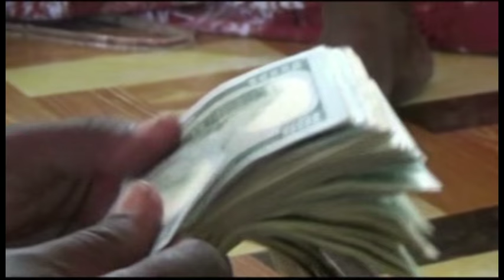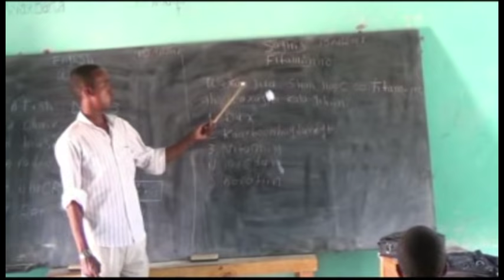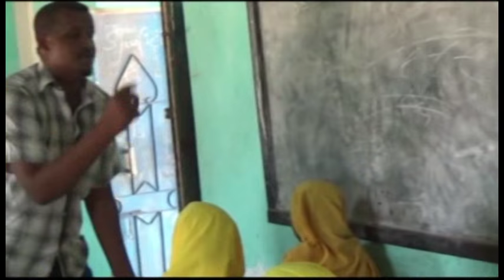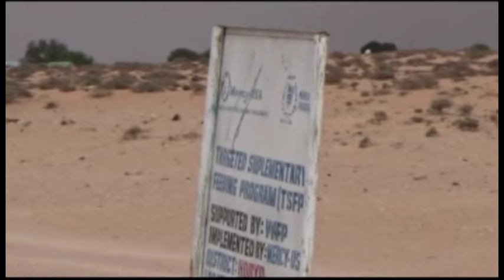BARNAAMIJ GAAR AH GAALKACYO 25 04 2017